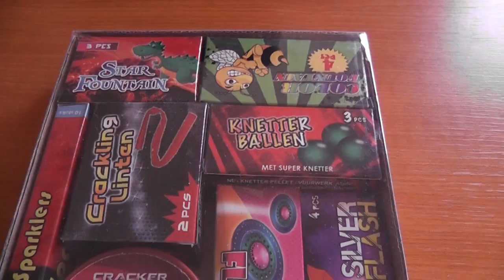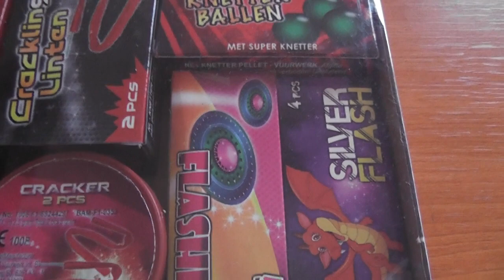Vuurwerk Shoppen Action 2019/2020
Klik hier onder voor meer info

MaxNLGamer MAX GamenMetMax VuurwerkMetMax